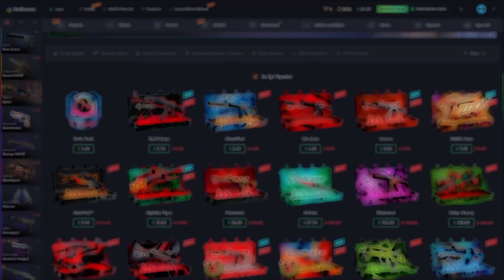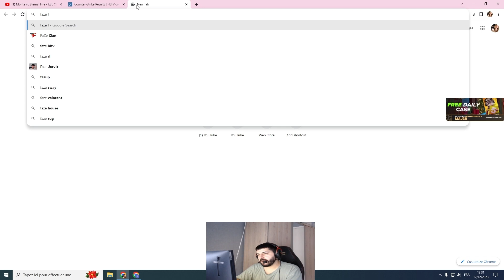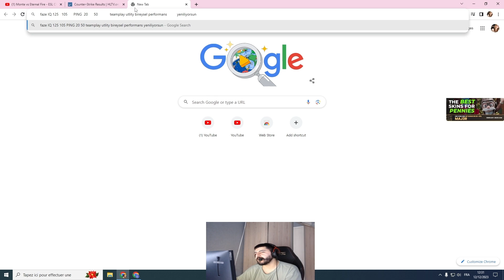MAJ3R Eternal Fire NEDEN BAŞARAMIYOR SORUSUNA CEVAP VERDİ! BAKIN NEDENİ NEYMİŞ! CSGO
xantares
imorr
imor
maj3r
xfl0ud
calyx
xantares csgo
woxic csgo
cs go highlights
s1mple
woxic
clip highlights
imor fpl
fpl